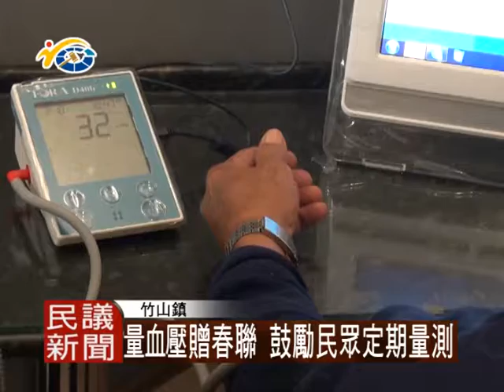民議新聞 1040213 量血壓贈春聯 鼓勵民眾定期量測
竹山秀傳醫院，日前舉辦新春揮毫贈春聯，健康檢測慶羊年活動，議長何勝豐是相當肯定，院方以活動的方式，讓民眾可以重視血壓的量測，留心自己的身體狀況。